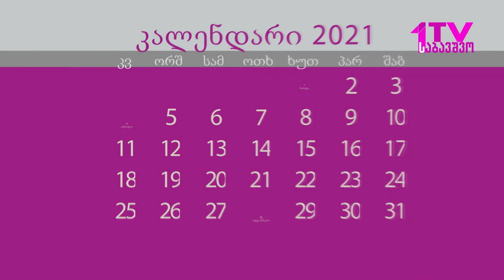დღის კალენდარი - გაიგე რა მოდა მნიშვნელოვანი მსოფლიოში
🎬🌍ეს არის რუბრიკა "დღის კალენდარი".
👉 გაიგეთ რა მოხდა ამ დღეს მნიშვნელოვანი.